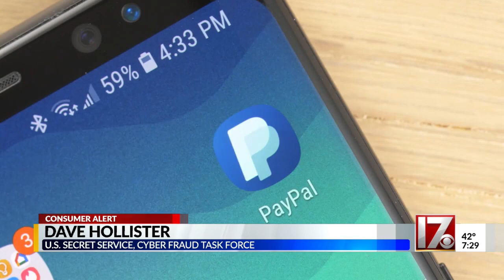How to avoid becoming a scam victim this holiday season